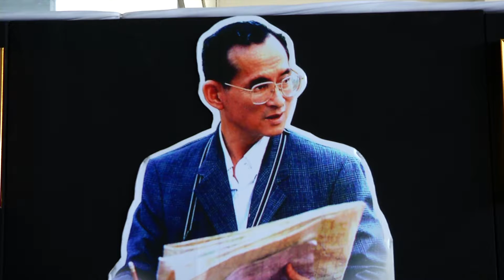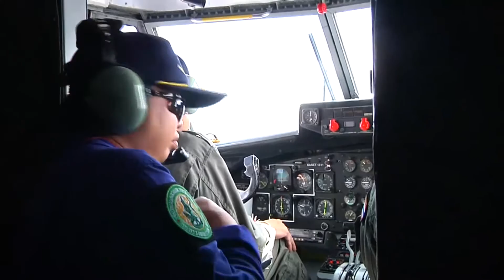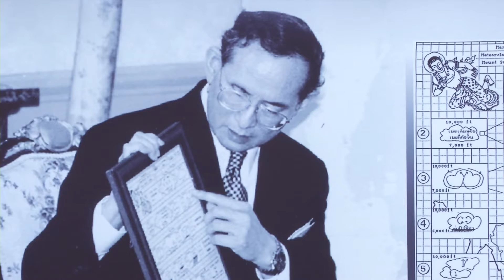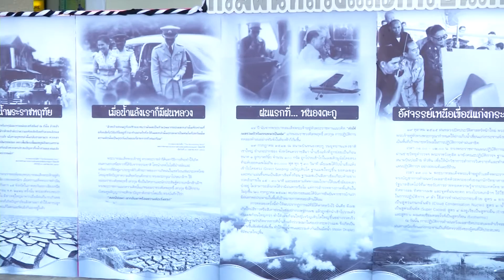ภารกิจฝนหลวงหน้าที่อันยิ่งใหญ่ของผู้เป็นนักบิน